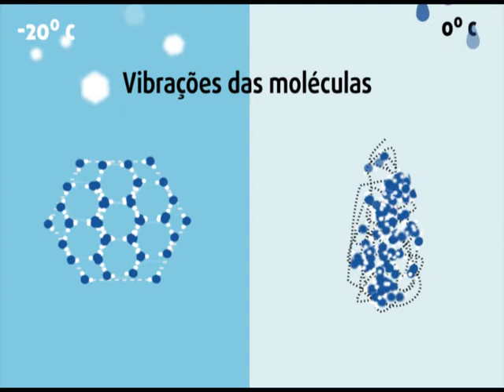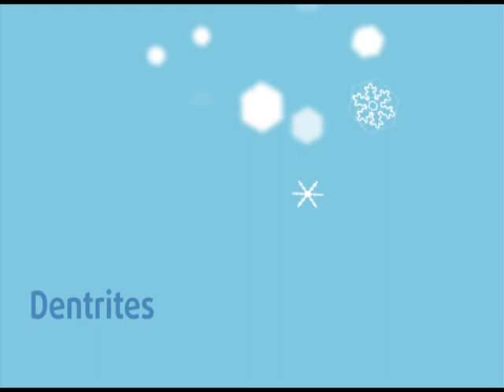Infographic animation - Como se forma a neve?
UBI 2013